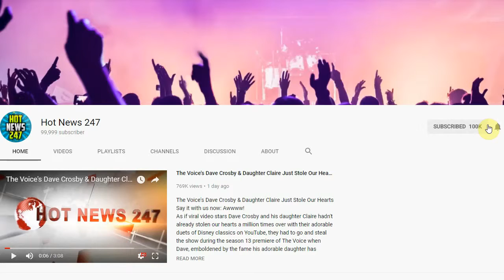How Hoda Kotb's Year of Milestones Led to Her Best Today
Every morning, HODA KOTB starts her day with a thoughtful ritual in the privacy of her own home.